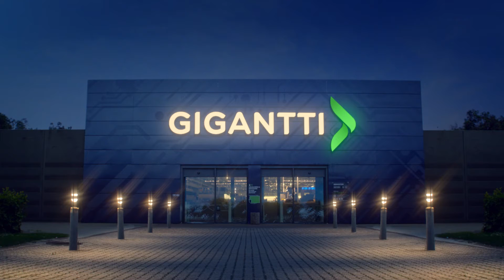Olympialaisten kotikatsomo kerralla kuntoon